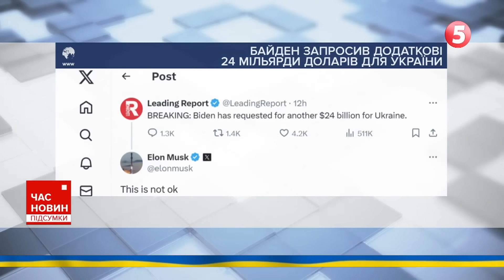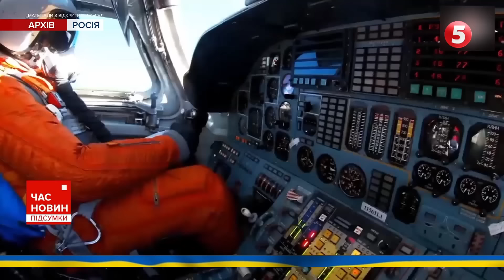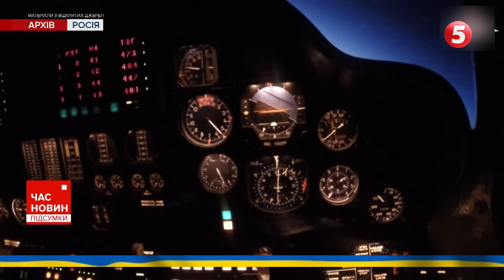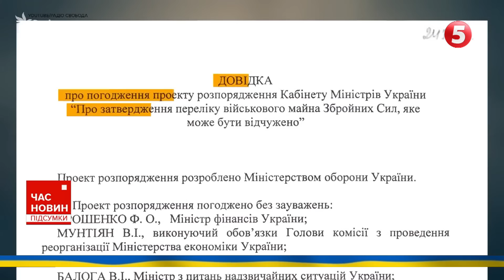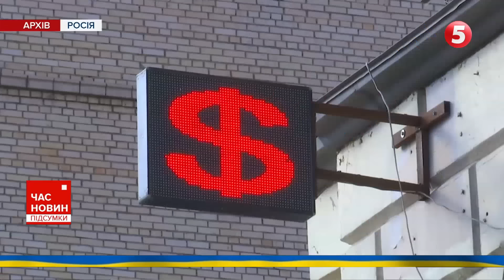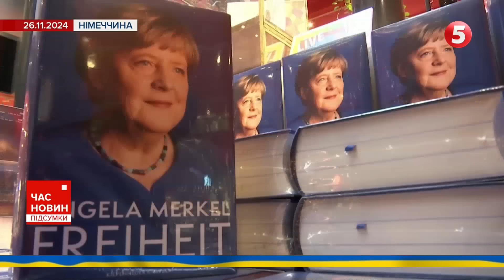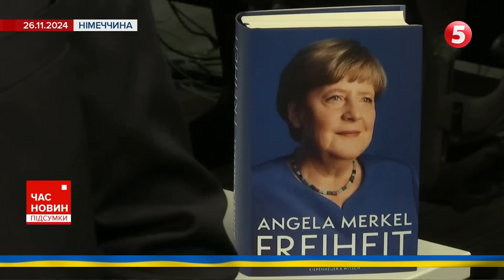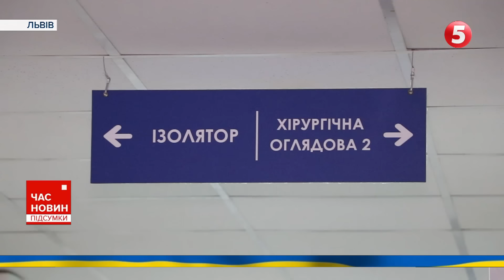💥Які таємниці у своїх мемуарах відкрила МЕРКЕЛЬ? | Час новин: підсумки 26.11.24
Перед тим, як залишити Білий дім, Джо Байден хоче домогтися від Конгресу додаткових мільярдів для Києва.

Ворог просувається вперед і окуповує дедалі більше української землі. Чого чекати на фронті найближчим часом?

Курахове майже на 70 відсотків оточене ворогом. Як армійці тримають оборону на цьому напрямку?

росіяни бомблять Україну з літаків, які вона передала їм у 99-му році, щоби погасити газовий борг.

Про Україну, війну і путіна. Які таємниці у своїх мемуарах відкрила колишня канцлерка Німеччини?

Гусак на ім’я Гоша має власну кімнату, гуляє з господаркою містом та навіть має спеціальне взуття на холодну погоду.

00:00:00 Час новин 27.11.24
00:01:12 Спецпредставник США з питань України та росії
00:02:06 Байден вимагає додаткових коштів для України
00:06:25 Хроніка війни
00:10:13 Оборона Курахового
00:15:42 Репортаж з Оріхова
00:19:30 Ту-160, які Україна передала росії
00:23:48 Ліван та Ізраїль припинення вогню
00:28:52 Падіння рубля
00:29:43 Мемуари Ангели Меркель
00:36:30 Ортодонтка зі США у Львові
00:39:52 Гусак живе у квартирі

Підтримайте наших військових кореспондентів, які щодня ризикують своїм життям на фронті👇
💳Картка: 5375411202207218